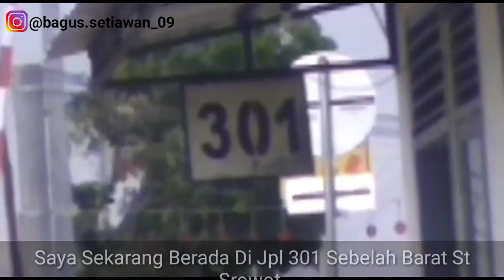Update Perkembangan Proyek KRL YK-SLO Di JPL 301 St Srowot.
Update Kali Ini Update Perkembangan Proyek KRL YK-SLO Di JPL 301 St Srowot